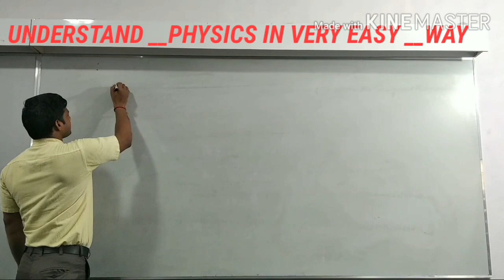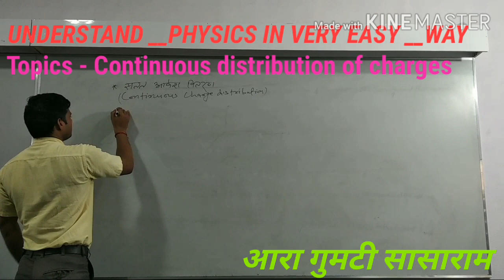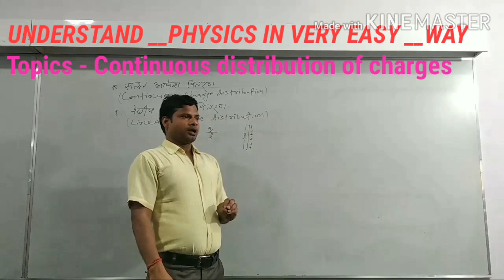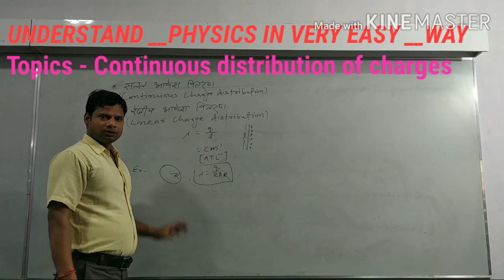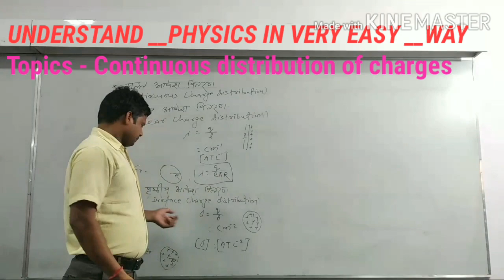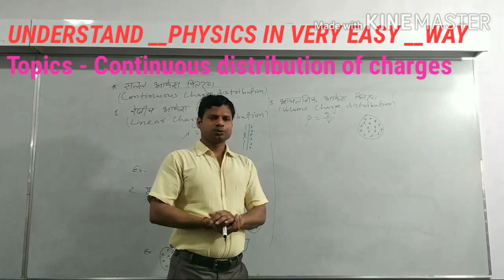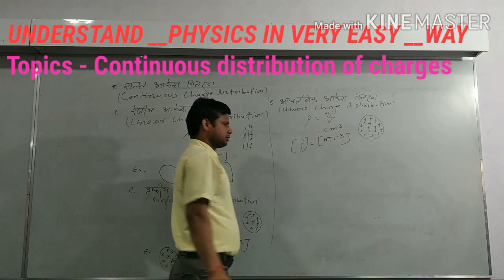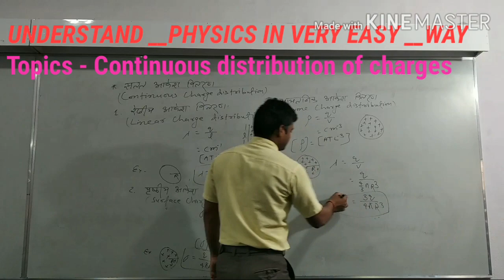Easy method to understand about continuous distribution of charges.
Easy definition about linear charge, surface charge and volume charge density.